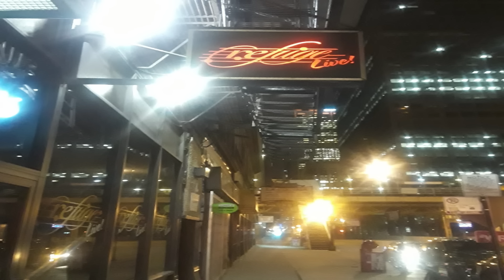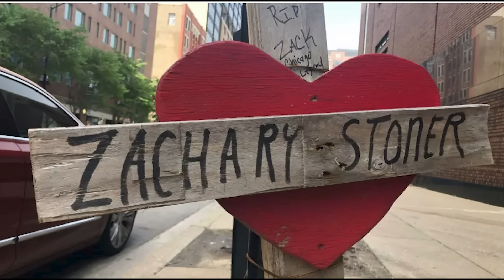Devil In The Details EP.1: Zack Tv "The Hood CNN"